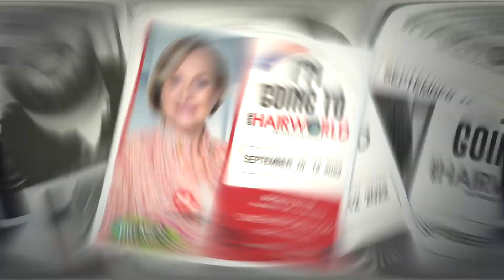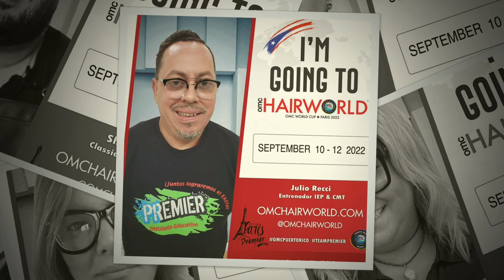¡Nos vamos para FRANCIA! OMC World Cup at Hairworld 2022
El equipo de OMC Puerto Rico estará participando en la competencia internacional OMC World Cup at Hairworld 2022 en Porte de Versailles Hall en París, Francia del 10 al 12 de septiembre de 2022.

El equipo OMC (Organisation Mondiale Coiffure) Puerto Rico, lo componen varias Instituciones Educativas y el Instituto Educativo Premier junto al Colegio Mayor de Tecnología se convierten en elementos indispensables en este evento mundial de gran envergadura. En esta ocasión participarán 17 estudiantes y profesores en 8 categorías.

Del Instituto Educativo Premier: Fantasy Freestyle Senior Gents - Emmanuel Correa & Calvin Arcay.
Prestige Gala MH / Prestige Bridal MH: Emmanuel Correa, Calvin Arcay, Brenda Rivera, Maricarmen Martínez, Miguel “Mikko” Feliciano.
Classic Fade / Skin Fade: Jared Rodríguez, Shelwin Cruz & José “Kike” Colón.
Fashion Cut Junior: Jeremy Zayas & Alayssa Moreau.
Fashion Cut MH / Fashion Pro Cut MH: Amarilis Troche, Sanell Muñoz & José “Kike” Colón.
Del Colegio Mayor de Tecnología: Fashion Cut Junior - Luis Yaniel Rivera
Entrenadores: Jaime Rodríguez & Julio Recci.
Team Staff: Bárbara Torres – Presidente CNT Corporation & Glenda Santos – Directora Académica de IEP & CMT, Ambas han completado la certificación de Jurado Supra-Nacional de la OMC Hairworld.

¡Le deseamos el mejor de los éxitos!
¡Bon Voyage!